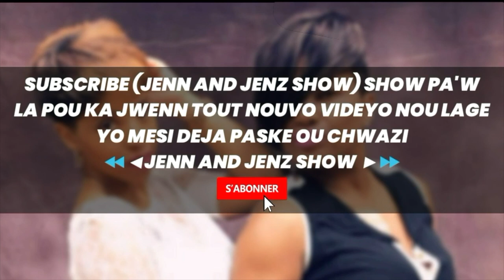🔴JEAN PHILIPPE GUILLAUME ►TIKID► PARCOURS LÉGENDAIRE D'UN LEADER DU RAP CRÉOLE À MONTRÉAL ►PARTIE #2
JEAN PHILIPPE GUILLAUME ►TIKID► SNOWZOE ►PARCOURS LÉGENDAIRE D'UN LEADER DU RAP CRÉOLE À MONTRÉAL ►GWO LÒBÈY PETE ►PARTIE #2

Baky,Baky Popile , Big Jim ,Fantom ,Ipap Kreyòl, Izolan, Niska ,P-Jay, PIC, Princess Eud, Rap Kreyol, Roody Roodboy, Trouble Boy, Wendyyy
Anie Alert ,Ayiiti Coles, Haitian Female Artist, Phyllisia Ross,  Rebecca Zama, Riva Nyri Précil, Rutshelle Guillaume, Saskya Sky, Steph Lecor, Stichiz,Haitian American Music, New Music, New Music Video, Pretty Girl,Barikad Crew,Baky Popile ,Port-au-Prince ,Trouble Boy Hitmaker,king rete king,